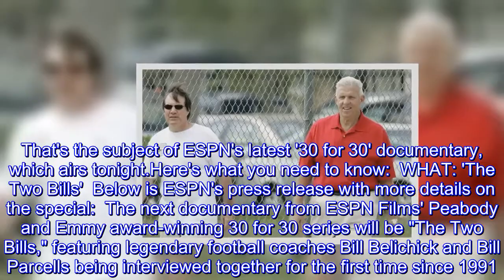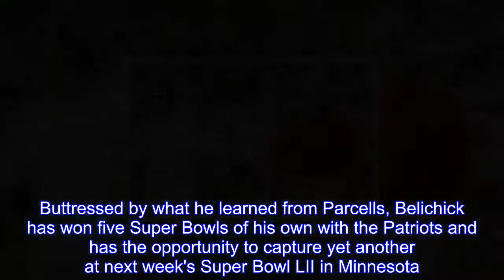'The Two Bills': What time, TV, channel for '30 for 30' on Bill Belichick, Bill Parcells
One is the most decorated head coach in Giants history.The other is his protege, who branched out on his own to win five Super Bowls as head coach of the New England Patriots.But no matter how many Super Bowls Bill Belichick wins, he will forever be tied to his former mentor, Bill Parcells.That's the subject of ESPN's latest '30 for 30' documentary, which airs tonight.Here's what you need to know:  WHAT: 'The Two Bills'  Below is ESPN's press release with more details on the special:  The next documentary from ESPN Films' Peabody and Emmy award-winning 30 for 30 series will be "The Two Bills," featuring legendary football coaches Bill Belichick and Bill Parcells being interviewed together for the first time since 1991.Directed by Ken Rodgers and produced by NFL Films, "The Two Bills" will premiere Thursday, Feb.1, at 9 p.m.ET on ESPN."The Two Bills" traces the relationship between these two coaching masters that spans over four decades.They first worked side by side as assistants with the New York Giants, and after Parcells took over as head coach, they won two Super Bowls together.Buttressed by what he learned from Parcells, Belichick has won five Super Bowls of his own with the Patriots and has the opportunity to capture yet another at next week's Super Bowl LII in Minnesota.Through all the ups and downs of their careers, including some memorable games when they were on opposite sides of the field, they forged a bond that few men of their stature have ever experienced.Two Bills, but one epic story."To say that Bill Belichick and Bill Parcells have strong personalities would be a huge understatement," said Rodgers."When we set out to make this film, our number one goal was to find out how these two strong-willed coaches, with such determined individual viewpoints, could work together for as long as they did.But by the time we were done, we couldn't imagine them not working together for all those years.Their histories and philosophies are more intertwined than we could have imagined.We're thrilled they chose to share that history with all of us." The documentary features interviews with Lawrence Taylor, Robert Kraft, Romeo Crennel, Charlie Weis, Scott Pioli, Ty Law, and more.It will be available on VOD and in the ESPN App immediately following the conclusion of the film on February 1."The opportunity to tell this story wasn't one we had to think twice about - rarely do two legends with such great history sit down and open up," said ESPN Films vice president and executive producer Libby Geist."Ken's style of letting their interview guide the narrative in 'The Two Bills' is something we think football fans won't be able to turn away from."